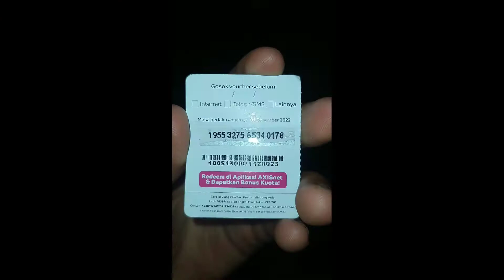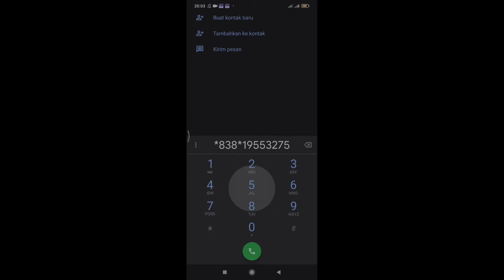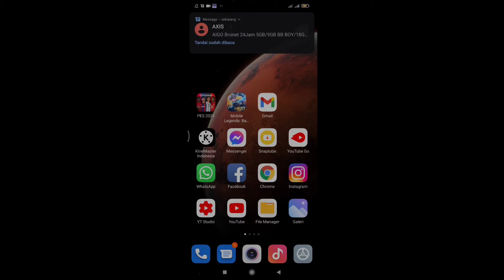PAKET AXIS 9GB /15 HARI 35k murah banget